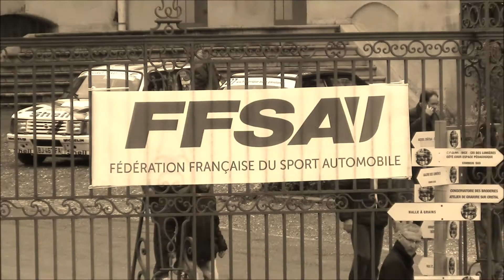Finale des rallyes 2016 video2rallye by steff [HQ]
Finale des rallyes 2016 à Lunéville
Prologue, ES2, ES5 et 8.
N'héistez pas à faire vos demandes de vidéos en commentaire ci-dessous ou sur la page facebook